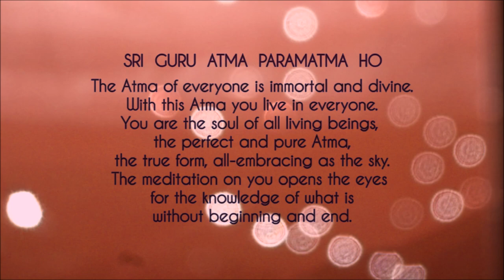MASTER and DISCIPLE are ONE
The inspiring relationship between master and student has lived for centuries and is still relevant today.  It is a deep spiritual connection on the soul level, not comparable to our worldly relationships.
* Vishwaguruji talks about the Master - Disciple relationship.
* Inserted photos of Holy Guruji with Vishwaguruji at a young age, let us sense the deep connection between master and disciple.
* Vishwaguruji singing "SRI GURU ATMA PARAMATMA HO," a prayer by Swami Shivananda addressed to the inner master, reflected in the outer form of Sri Mahaprabhuji, a great and divine incarnation of love, mercy, and wisdom, who lived from 1828 to 1963 in Rajasthan.
Excerpt from Strilky, 02 Nov 2020

Vishwaguruji Paramhans Sri Swami Maheshwarananda,
spiritual master and yogi is the founder of Yoga in Daily Life System